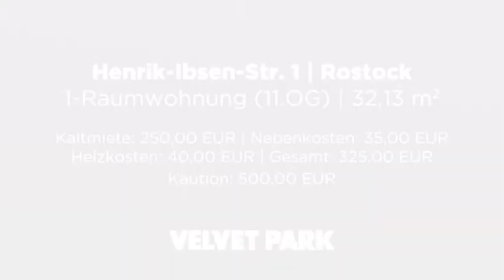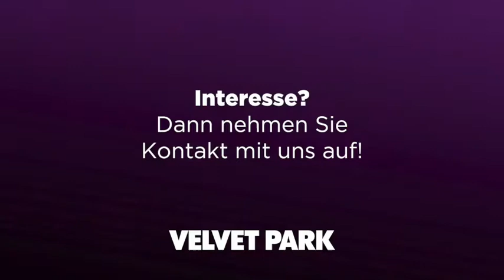Rostock | 1-Raumwohnung | Henrik-Ibsen-Str. 1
Top Single-Wohnung mit wunderbarem Ausblick aus dem 11. OG.
Größe: 32,13 Quadratmeter
Kaltmiete: 250,00 EUR
Nebenkosten: 35,00 EUR
Heizkosten: 40,00 EUR
Gesamt: 325,00 EUR
Kaution: 500,00 EUR